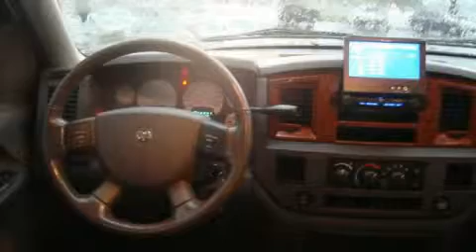Pre-Owned 2006 Dodge Ram Marysville WA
We've been honored to serve the Marysville WA area, we promise that your experience at our dealership will exceed your expectations!

 Year: 2006
 Make: Dodge
 Model: Ram
 Engine: 5.9L I6 Turbo Diesel
 Trans.: Automatic
 Exterior: White
 Miles: 102,483
 Interior: Gray

 6616 35th Ave. N.E.

 2006 Dodge Ram Marysville WA